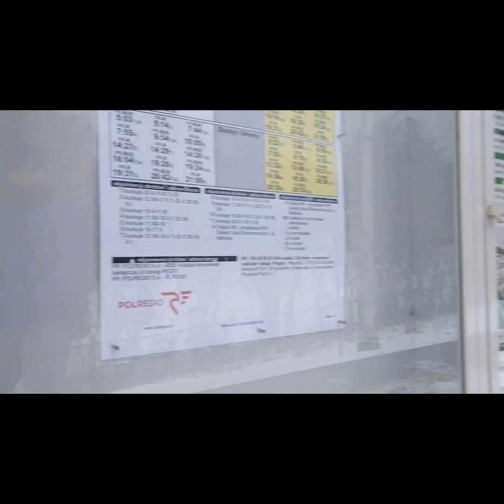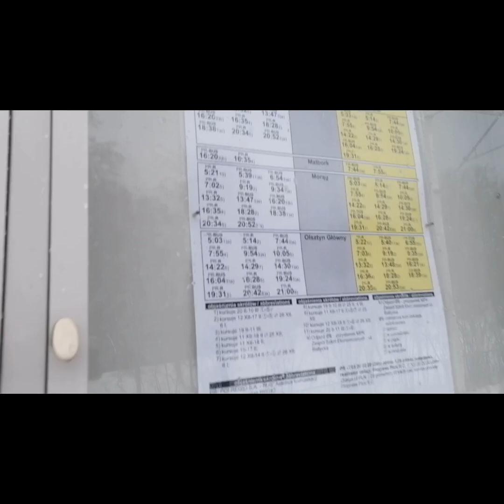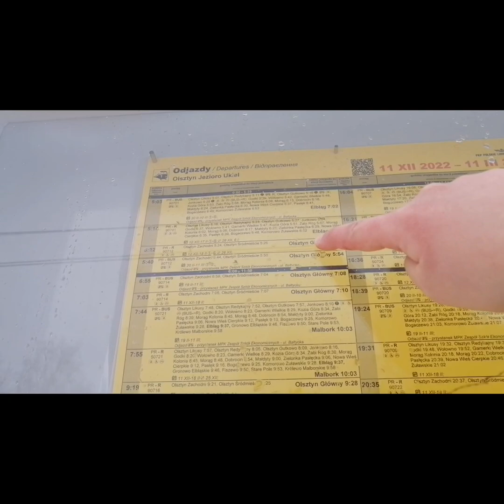Prezentacja stacji kolejowej Olsztyn Jezioro Ukiel Styczeń 2023